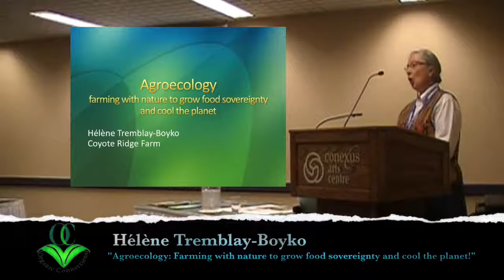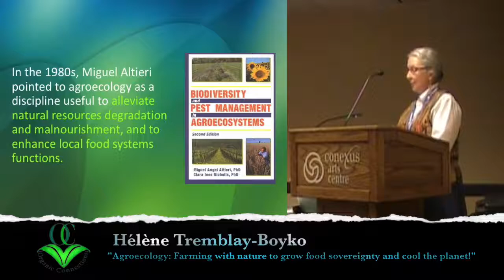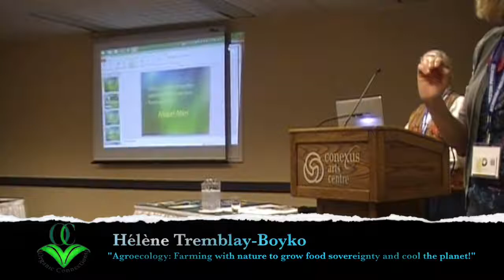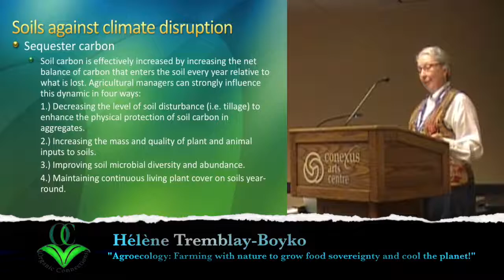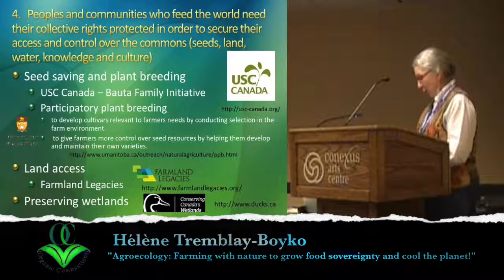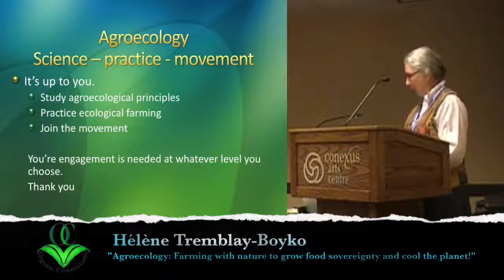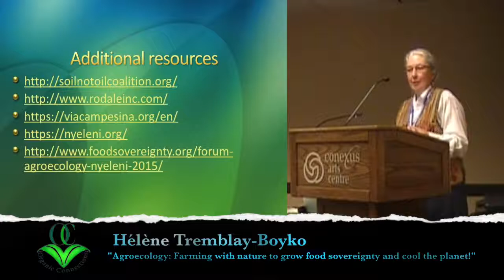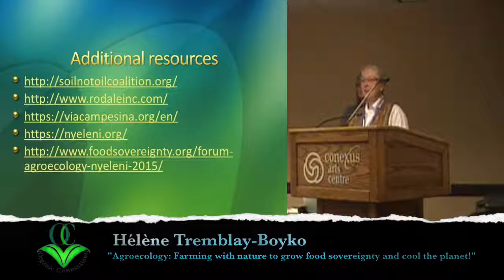Hélène Tremblay Boyko - Agroecology - Farming with nature to grow food sovereignty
2016 Organic Connections Conference and Tradeshow

Speaker: Hélène Tremblay Boyko
Coyote Ridge Farm

Agroecology: farming with nature to grow food sovereignty and cool the planet

Al Boyko and Hélène Tremblay-Boyko have been farming on the Boyko family farm since 1989. In the beginning, it was strictly conventional grain.

Presented at Organic Connections 2016  -  Saturday, November 5 at 10am-11am in the Quebec/Ontario Room